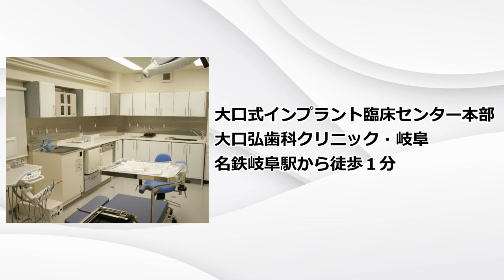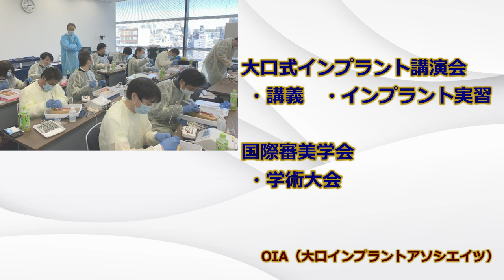歯磨きだけでは治らない歯周病があります。食いしばりや歯ぎしりがあるなら絶対観てください。マウスピースで予防できます。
01:57 本題からご視聴されたい方
03:33 噛み合わせが原因の歯周病
04:23 咬合性外傷は誰にでも起こる疾患
04:50 若年性歯周炎
05:29 噛み合わせが強いと歯周病になる理由
06:54 噛み合わせが原因の虫歯について

歯科医師が考案、開発、推薦するマウスケア商品はこちらから

今回は歯周病治療の基本についてと抗生物質の不適切な使用が新型コロナ感染症以上のパンデミックをもたらすことについて解説いたします。

７月22日からは午前9時に変更しました。